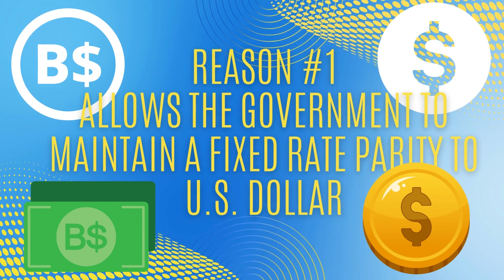Semi-finalist Jr. High School | 2022 Financial Literacy Video Essay Competition | Kimya Poitier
Congratulations, Kimya Poitier! Semi-finalist in the 2022 Get Money Smart Bahamas' Financial Literacy Video Essay Competition in the Jr. High School category. Watch the Lyford Cay International School student's winning entry.